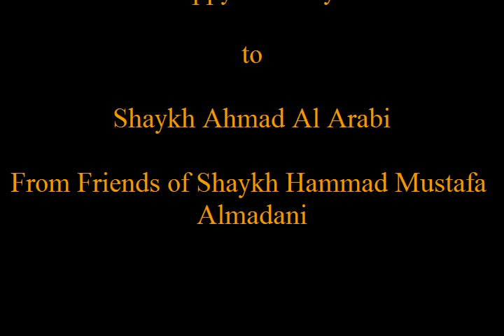Happy 4th Birthday to Shaykh Ahmad Mustafa Al Arabi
"Friends of Shaykh Hammad" dedicate this slide show to our most beloved Shaykh Ahmad Al Arabi on his 4th Birthday, with best of our love and prayers.

Happy 4th Birthday to Shaykh Ahmad Mustafa Al Arabi Alqadari (Grandson of Huzoor Shaykh-ul-Islam Dr. Muhammad Tahir-ul-Qadri)